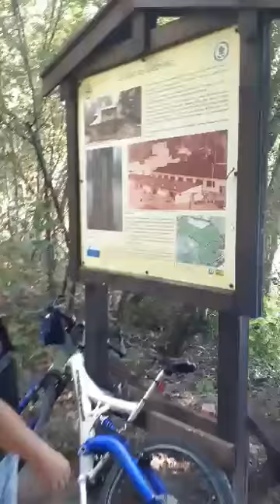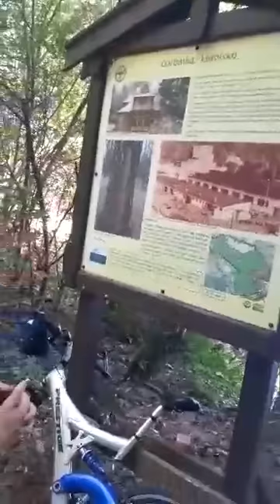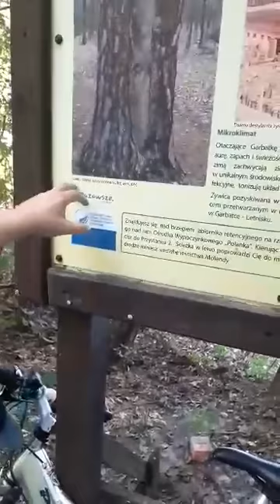Ciekawe Miejsca 4 Historia Garbatki Letnisko